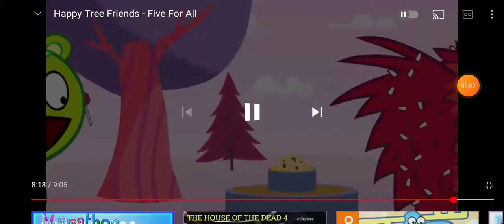Why Didn't Nutty Ask?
Nutty can sometimes be mean.